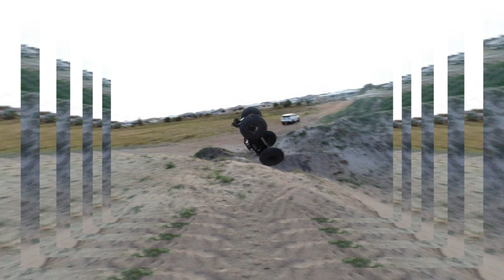Arrma Notorious bash session.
Hi guys,

Hope your all well.

Took the Notorious out for a bit of rip.